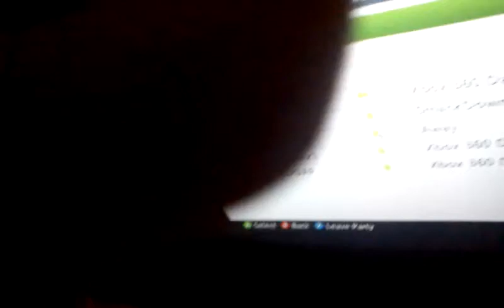Breaking news Goldberg confirmed not be in wwe 12